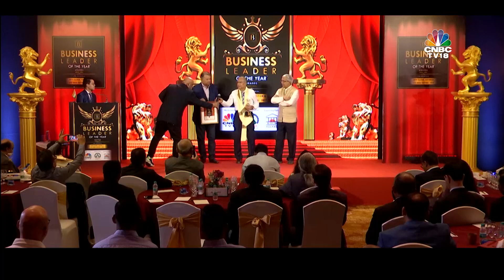Business Leader Of The Year Awards, 6th May 2022